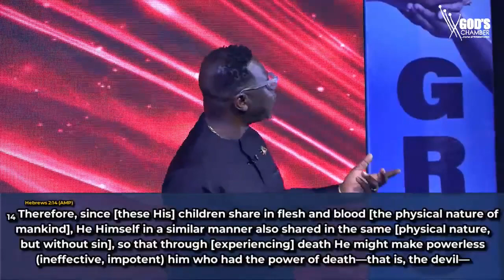Training To Reign | Kunle Shoriyan | Second Service